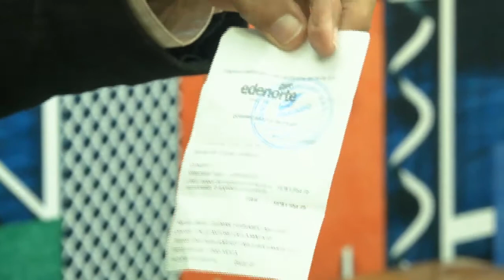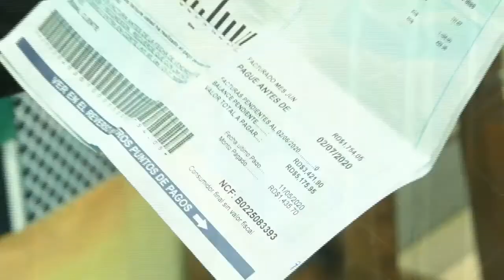En Acceso Sin Límites Fernando Guzmán denuncia la compañía de Claro y EDENORTE por estafa